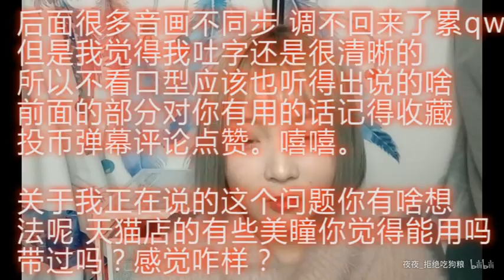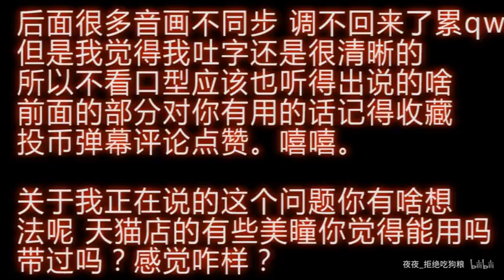【夜夜】包教不包会||经验分享-小眼睛如何带美瞳？||顺便讨论下tb美瞳能不能带？我jio得阔以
最最最重要的一点就是克服心理上的恐惧不眨眼（或者扒住你的眼皮眨眼别那么厉害）
其次就是多练 你看了别人怎么带自己试了一次带不上 就放弃了这样是不行的orz我第一次左眼带了半个多小时呢

修仙剪的脑子不太清醒可能剪辑看起来有点怪orz